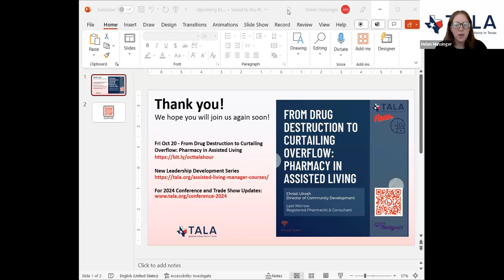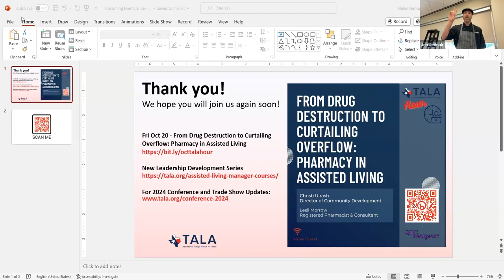September 2023 TALAHour - Culinary Hints for Memory Care Dining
Join TALA for a live culinary demo including an overview of key aspects of the memory care dining experience, creating a dining program in memory care, and how to engage residents during mealtime.